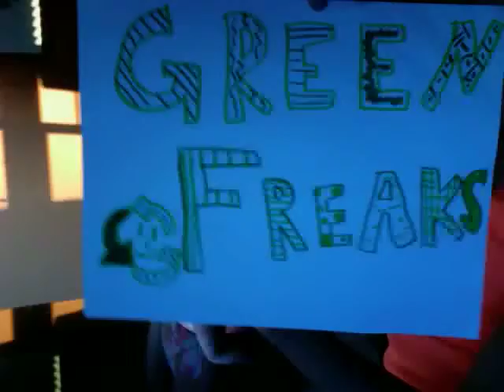Green Freaks Intro.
telling you what we have